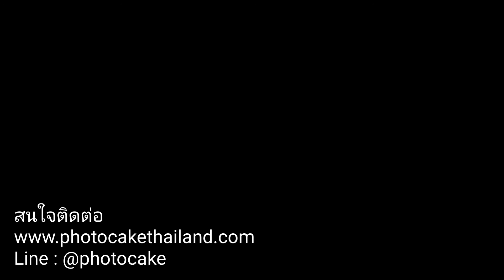Coffee Printer พิมพ์ภาพลงบนกาแฟและเครื่องดื่มง่ายๆ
🔥 รุ่นใหม่🔥 เครื่องปริ้นฟองนม CM8500 ☕ ตอบโจทย์การพิมพ์ได้ 2 ระบบสีในเครื่องเดียว แบบสีกาแฟ และแบบ Full Color ที่สำคัญรุ่นนี้ติดตั้งระบบหมึก System InkTank ไม่ต้องเติมเข้าตลับ เติมใส่ Tank ได้เลย พิมพ์ได้มากกว่าเดิม Run งานได้ยาวขึ้น เพราะเติมได้ถึง 100ml.ต่อสี

- พิมพ์กาแฟได้สูงสุดครั้งละ 4 แก้ว
- พิมพ์เค้กได้กว้าง 20x20 cm
- พิมพ์มาการองได้ครั้งละ 9 ชิ้น
- พร้อมซอฟต์แวร์ CupShow เวอร์ชั่นใหม่สแกน QR Code ส่งภาพมาได้เลย

สำหรับท่านที่สนใจเครื่องปริ้นฟองนมแนะนำรุ่นนี้ตอบโจทย์การพิมพ์ได้มากกว่า การใช้งานง่าย ผู้หญิงใช้งานได้สบาย

บริษัทฯ ได้ปฏิบัติตามกฏหมาย พ.ร.บ.คุ้มครองข้อมูลส่วนบุคคล พ.ศ.2562 ท่านสามารถอ่านเพิ่มเติมได้ที่
หากท่านมีคำถาม หรือต้องการใช้สิทธิของท่าน สามารถแจ้งเข้ามาได้ที่ เจ้าหน้าที่คุ้มครองข้อมูลส่วนบุคคล E-mail